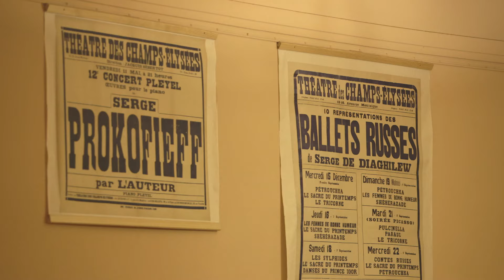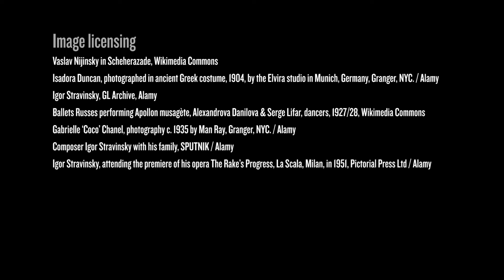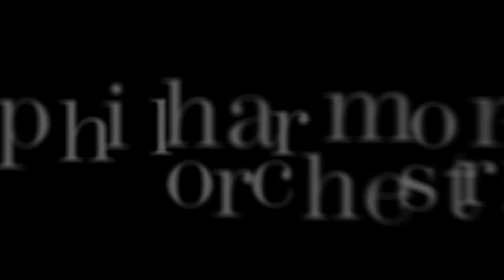Jonathan Cross on Neo-Classicism and Myth | Stravinsky: Myths & Rituals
Stravinsky’s career is punctuated by the retelling of classical myths: Oedipus, Apollon musagète, Persephone, Orpheus, Agon. It was through these myths that Stravinsky found the means to come to terms with the deep sadness and losses of the years of war and revolution through which he lived.

Discover this film, and others, as an interactive documentary, and book tickets for Stravinsky: Myths & Rituals